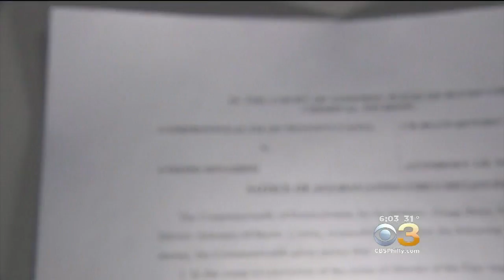Cosmo DiNardo, Cousin Sean Kratz Plead Not Guilty In Bucks County Murders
Two men charged in the brutal murders of four men at a Bucks County farm pleaded not guilty in court Thursday during their formal arraignment.